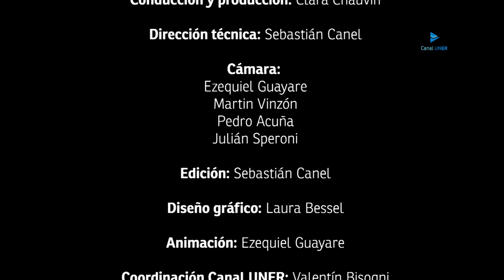Colectivas - Episodio 6: La equidad genera rentabilidad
Conversamos con Belén Gómez, doctora en Economía, docente, investigadora y coordinadora de la Universidad Corporativa de la cooperativa Río Uruguay Seguros.

La economía ha permitido el estudio de la oferta y la demanda, los factores productivos, el consumo y el trabajo. Pero en los últimos años una mirada con perspectiva feminista fue posible dentro de la disciplina, demostrando que la desigualdad de género también se puede medir.